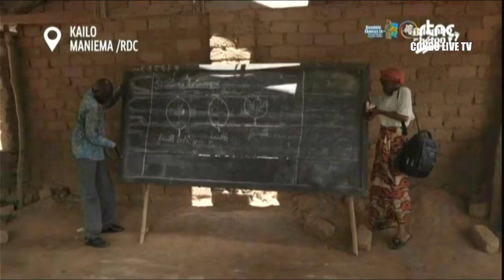RDC - LE COMPTE RENDU DE LA 5e REUNION DE CONSEIL DES MINISTRES